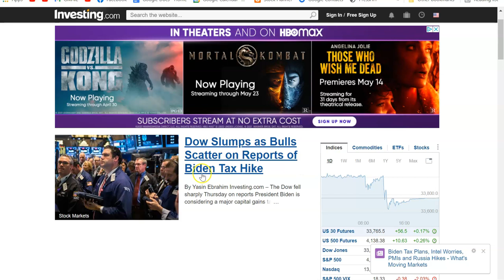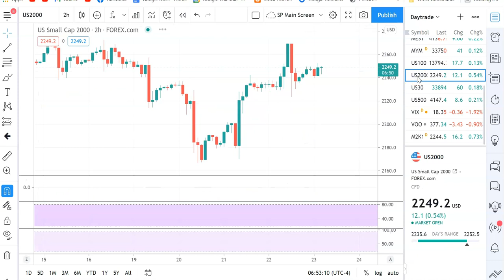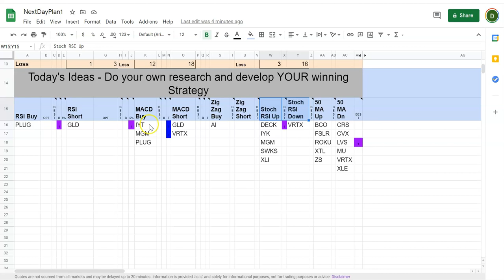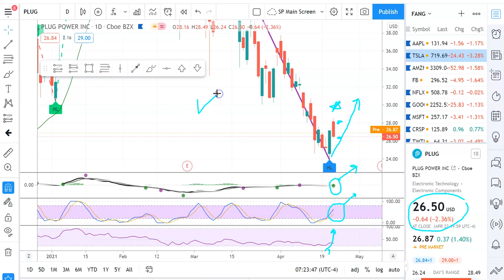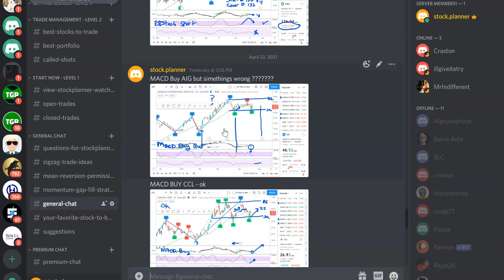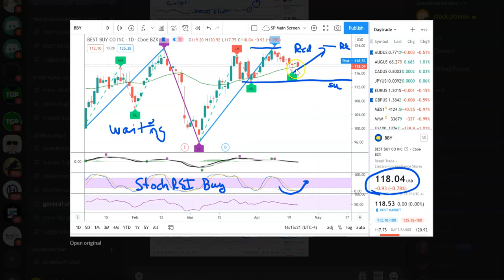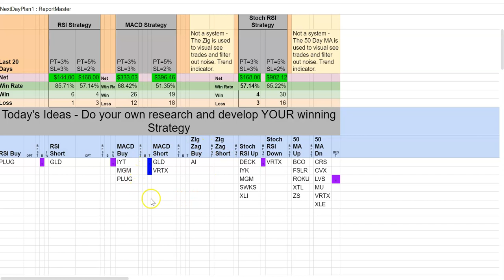Morning Swing Trade Review $PLUG $MGM $VRTX